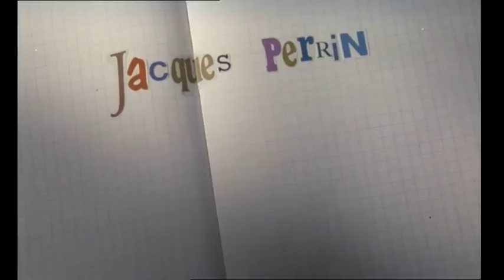L'étrangleur Vecchiali 1972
A abertura de L'étrangleur, seu filme hitchcock-cocteaunesco, repertório rocambolesco de fantasmas "en avant-dernière": fetiche, duplos, Liebestods de subúrbio. Uma cena originária filmada como se deve: condensação feérica, deslocamento homicida.